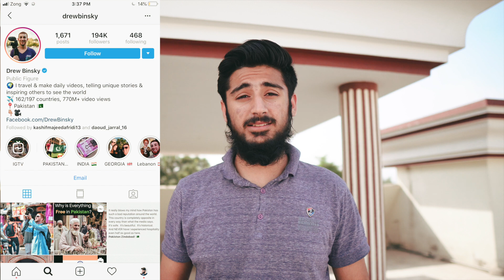PAKISTANI Views On Drew Binsky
I Actually had Tahir khan In This video Too And some Pakistani  Cricketers

Stay cooperative ,friendly and Hospitable
You are going to make the whole world proud